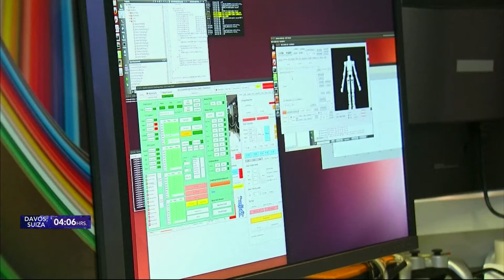La cuarta Revolución Industrial, el tema en Davos 2016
La cuarta  Revolución Industrial, el tema de este edición del Foro Económico Mundial , podría impulsar la productividad, el crecimiento económico y generar nuevos empleos, pero también podría desemplear a seres humanos para sustituirlos por robots.